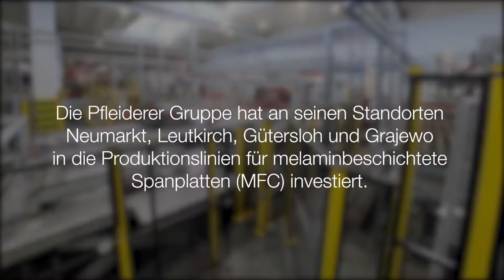Pfleiderer Gruppe investiert in Kurztaktpressen-Anlagen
Die Pfleiderer Gruppe hat an seinen Standorten Neumarkt, Leutkirch, Gütersloh und Grajewo in die Produktionslinien für melaminbeschichtete Spanplatten (MFC) investiert.
Während die Anlagen in Neumarkt und Leutkirch aufgerüstet worden sind, wurden an den Standorten Gütersloh und Grajewo zwei neue Kurztaktpressen in Betrieb genommen.
Diese Investitionen bedeuten jetzt eine deutliche Steigerung der Produktivität in der Fertigung von Dekorplatten.